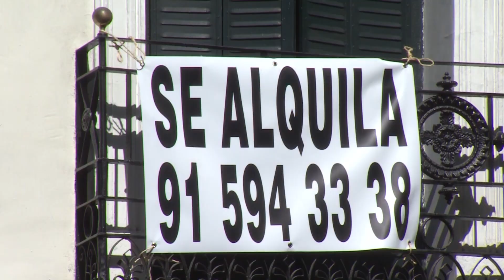Las 5 exigencias de Podemos para formar gobierno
Podemos ha puesto sus condiciones sobre la mesa. Este martes, se ha conocido el documento en el que la formación morada detalla sus exigencias para repetir un gobierno de coalición progresista. Una lista en la que destaca la permanencia de Irene Montero como ministra de Igualdad, tal y como ya adelantó este fin de semana la líder del partido, Ione Belarra.

Esta petición se enmarca dentro de su exigencia de ampliar derechos feministas, en la que se incluye modificar la ley del solo sí es sí para “recuperar la centralidad del consentimiento”.

Además, Podemos reclama ampliar el Salario Mínimo Interprofesional hasta los 1.500 euros los dos próximos años y reducir el coste de la vida haciendo permanente la gratuidad de los Cercanías y el descuento del 80% en los abonos de transporte.